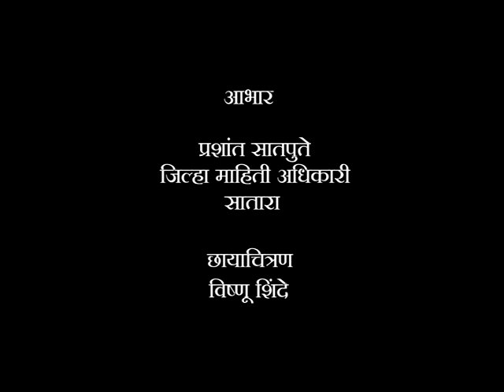Satara Today : Kaas Pathar 12.9.2013